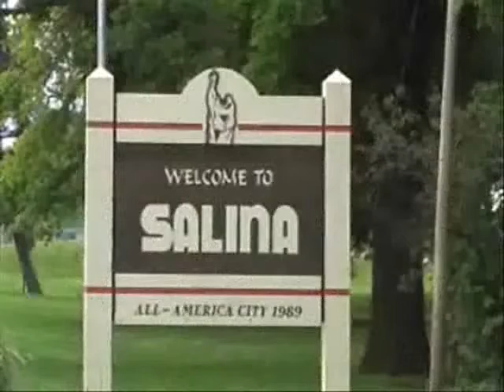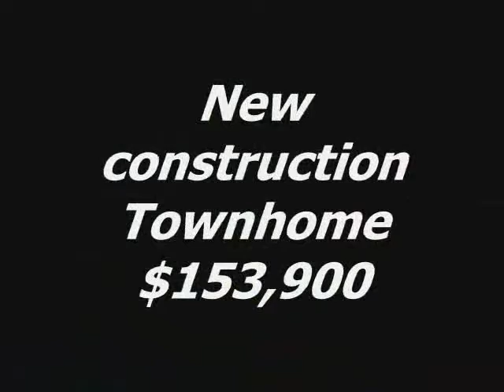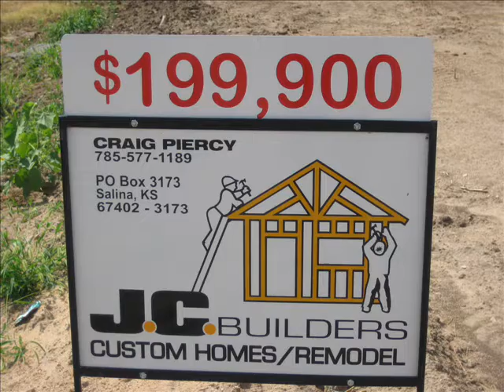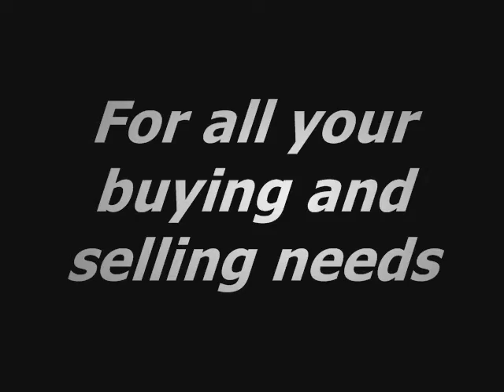What you get for your money in Salina's real estate market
Snap shot of homes in Salina in diiferent price ranges